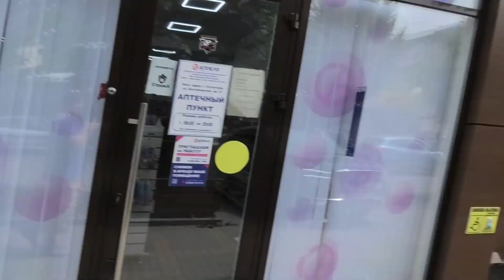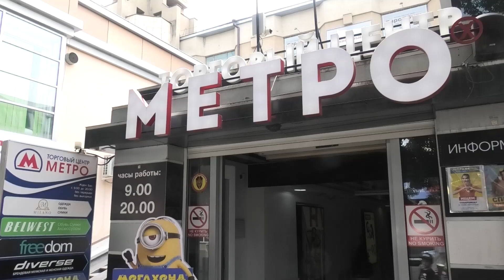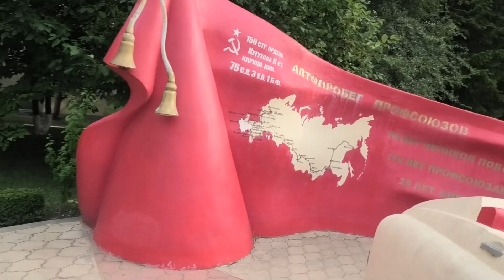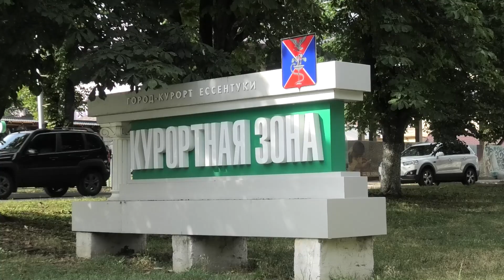Haime vlog #123 (Ессентуки - Парки парки и санаторий Виктория)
Приехали в Ессентуки